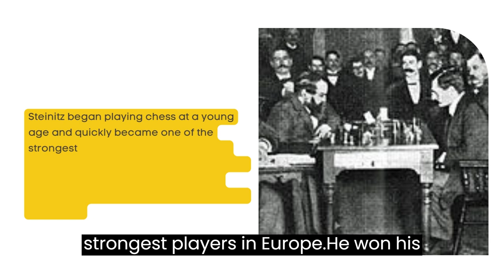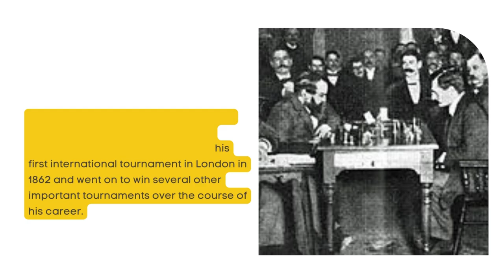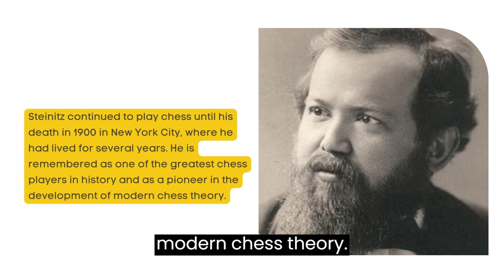Honoring the Father of Modern Chess: Celebrating Wilhelm Steinitz's Birthday and Legacy!♟️🌟legend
Wilhelm Steinitz, born in 1836 in Prague, Czech Republic, was a remarkable chess player who left an indelible mark on the game. As the first official World Chess Champion, Steinitz was not only a formidable competitor but also a visionary strategist.

Steinitz's approach to chess was characterized by his profound understanding of positional play and his relentless pursuit of logical principles. He challenged the prevailing tactical style of his time, emphasizing the importance of solid pawn structures, piece coordination, and strategic planning.

Throughout his career, Steinitz faced numerous strong opponents, including Johannes Zukertort and Emanuel Lasker. His matches against these esteemed players were legendary, showcasing his exceptional skill in exploiting imbalances and transforming advantages into victories.

What truly set Steinitz apart was his contribution to the development of chess theory. He introduced concepts such as prophylaxis (preventing opponent's threats), the importance of pawn structures, and the notion of planning multiple moves ahead. These innovative ideas laid the foundation for modern chess strategy and greatly influenced future generations of players.

Steinitz's reign as World Chess Champion lasted from 1886 to 1894, during which he defended his title against formidable challengers. His deep understanding of the game and unwavering determination to uphold his principles made him a formidable opponent and an inspiration to chess enthusiasts worldwide.

Beyond his accomplishments at the chessboard, Steinitz also worked as a chess journalist, contributing to chess publications and writing insightful articles on the game. His contributions to chess literature further solidified his status as a prominent figure in the chess world.

Today, Wilhelm Steinitz is remembered as a pioneer who revolutionized chess strategy and set new standards for excellence. His ideas and innovations continue to shape the way the game is played, studied, and enjoyed. Whether you're a novice or an experienced player, exploring the games and teachings of Wilhelm Steinitz offers a valuable opportunity to deepen your understanding of this beautiful and complex game.